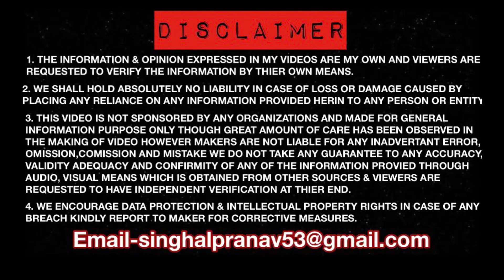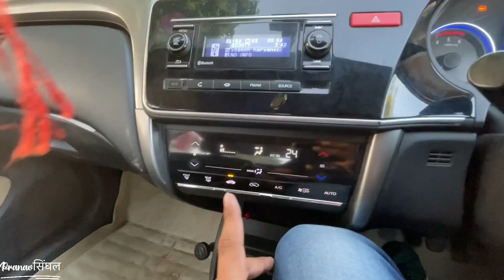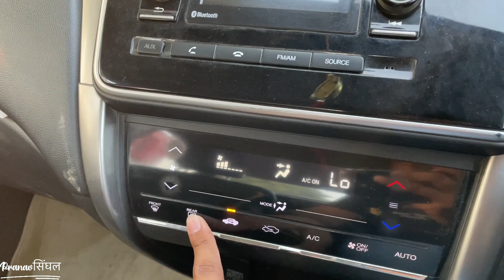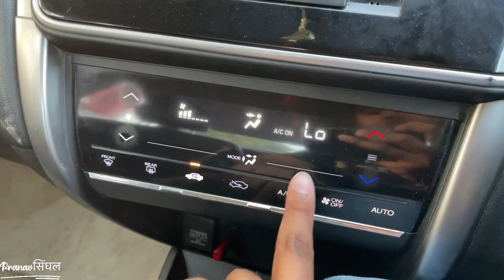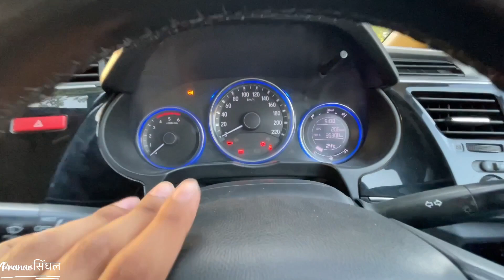HONDA City - Walk Around Review - 12 Lacs - मस्त है सब चीज़ इसकी 👍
In this video HONDA City - Walk Around Review - 12 Lacs - मस्त है सब चीज़ इसकी 👍

I’m Pranav Singhal from Greater Noida Uttar Pradesh (UP16) and currently owing Hyundai  Creta Ex Diesel and Maruti WagonR VXI and also recently completed 12th class and Preparing for some Institutions.